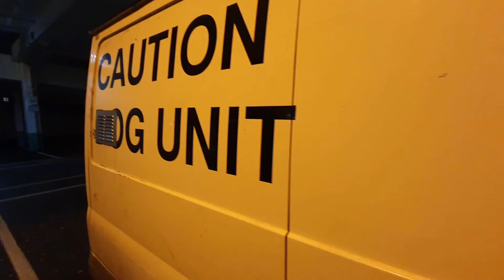EP14 THE REAL MCCOY TTIT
THE REAL MCCOY TTIT  this edit is from Januarys and February footage  we had a drunk turn up at civic I  have had my knee op now and will be back in the may edits  Featuring Jeverett, Owen hyndman Tyler bradney Dan lockhart ,adam  freeman, and a few ohers

hope you enjoy see you in h next one

now go skate